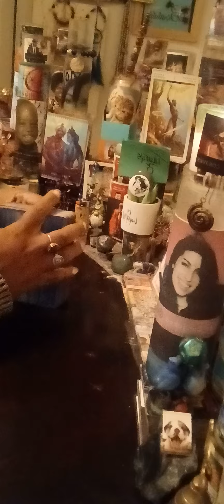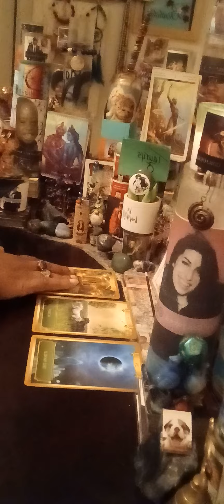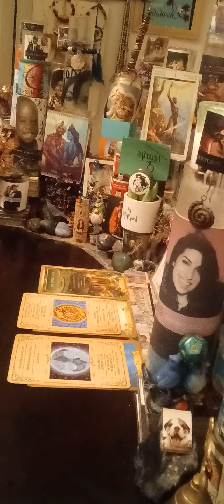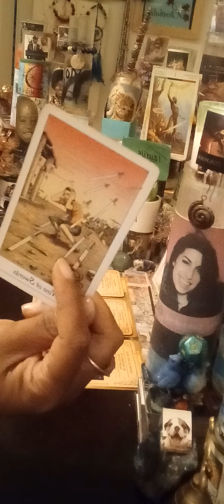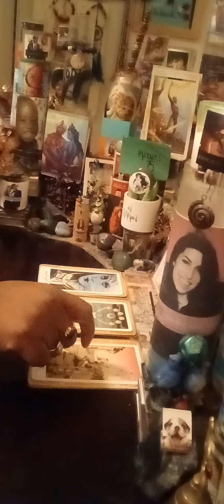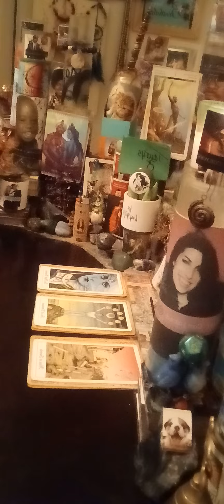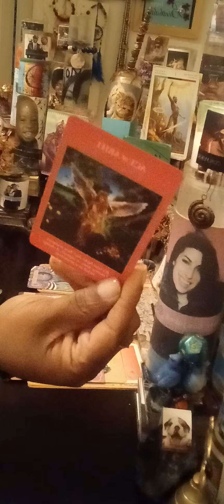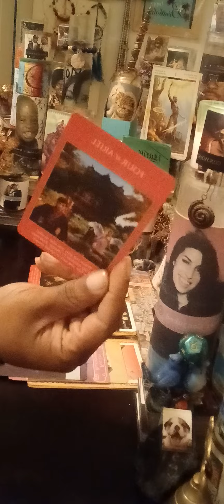Taurus ♉ Someone is blocking your door to happiness and healing‼️Be mindful of close acquaintances‼️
Vibes 🎧 ☀️ 🎼